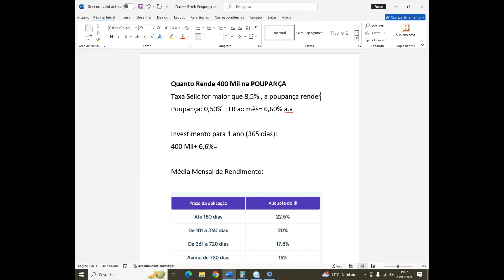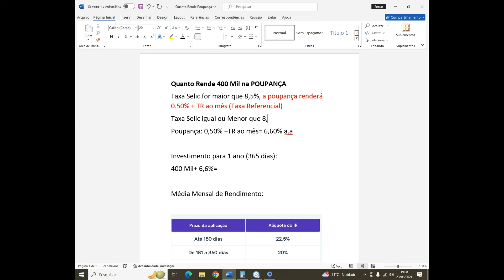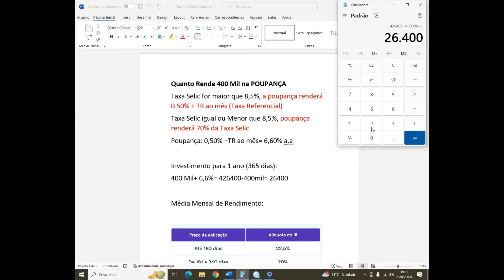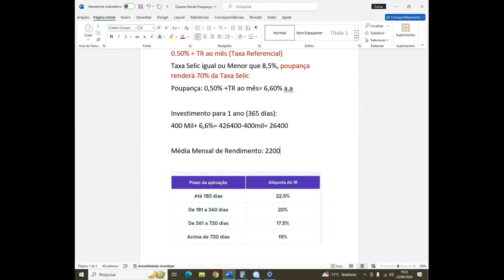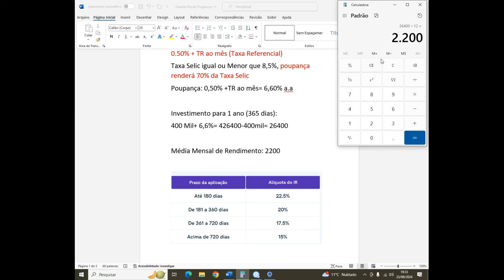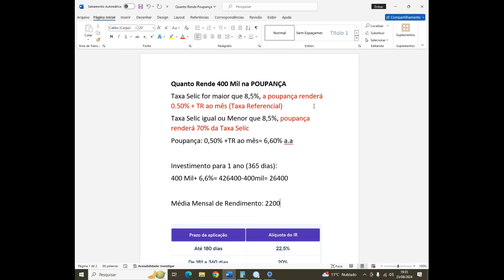Quanto Rende 400 Mil na POUPANÇA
Nesse vídeo iremos falar sobre a poupança, sim a rentabilidade da poupança, no caso a rentabilidade da poupança é bem ruim, entretanto a poupança tem um grande quantidade de pessoas que investem na poupança no Brasil. Se compararmos a rentabilidade na poupança para o tesouro selic, temos que o tesouro selic rende 50% mais que a poupança, ou seja tesouro selic rende 3,78% mais que a poupança.
Nesse vídeo iremos falar sobre Quanto Rende 400 Mil na Poupança por ano, Quanto Rende 400 Mil na Poupança por mês assim como também Quanto Rende 400 Mil na Poupança sobre a inflação.

LUCAS